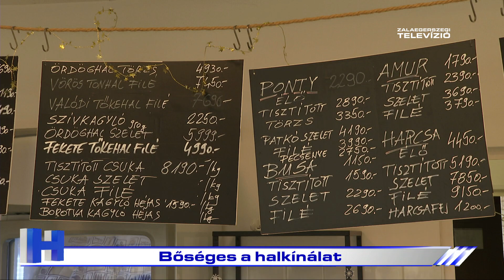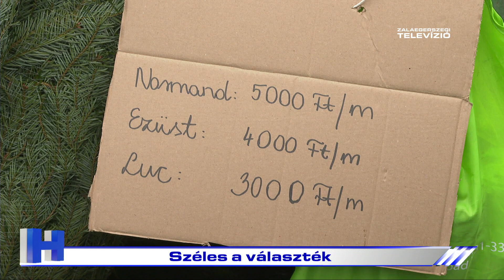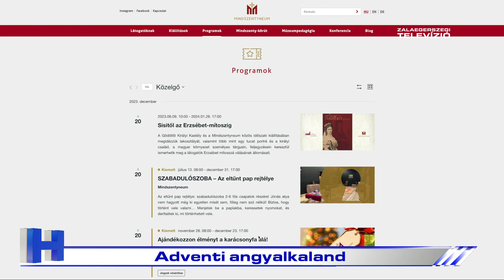Híradó – 2023. december 21.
A Zalaegerszegi Televízió 2023. december 21-i Híradója.

1. Ünnep: Együtt karácsonyoztak a Gondoskodás otthonban
2. Évzáró: Orgonakoncert a falumúzeumban
3. Tavalyi árakon: Bőséges az idei halkínálat
4. Széles a választék
5. Adventi angyalkaland
6. Torna-diákolimpia
7. Fontos mérkőzés vár a kosarasokra